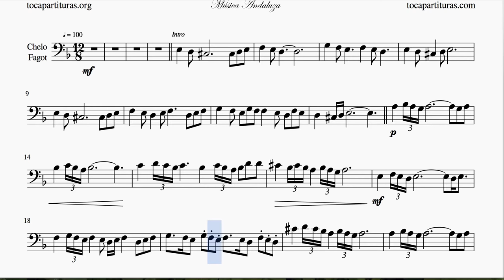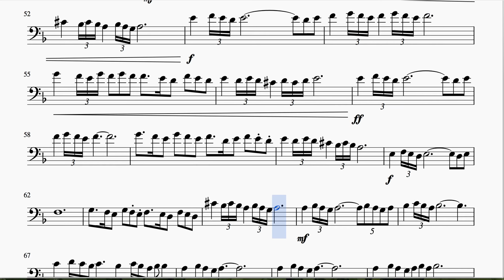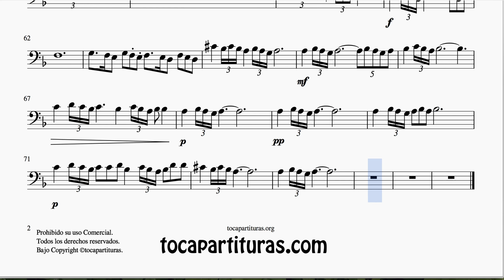Bulería Lenta Sheet Music for Cello and Bassoon (Flamenco Bass Clef)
Musically yours.